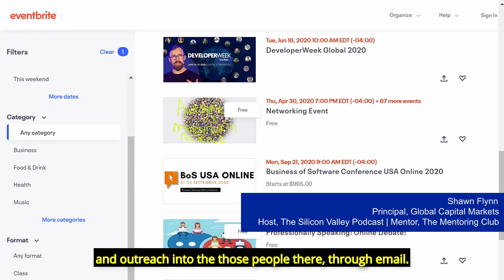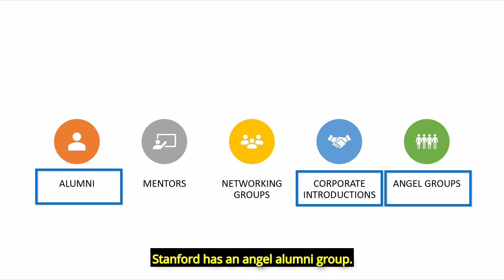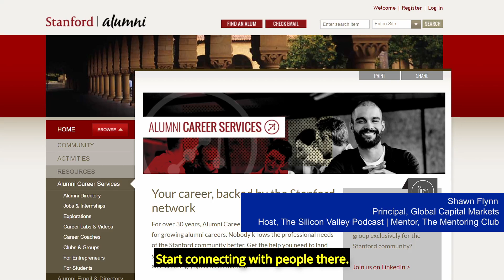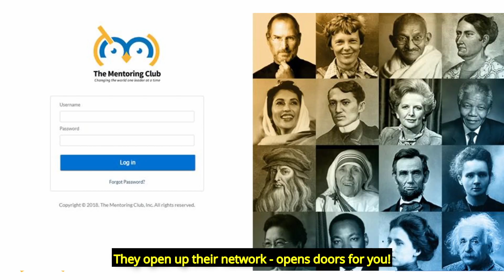Networking - Research, Part 1 - Mentoring Matters, Apr 2020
TMC's featured speaker and mentor, Shawn Flynn, provides techniques to make your networking efforts more productive and efficient.  Research is an important tool.  Discover events and conferences that'll connect you with the people in your interest and area.  Don't forget Alumni
groups, professors, and mentors that you've worked with before!

Additional Photo Credits from Unsplash.com:
  Chris Montgomery
  Christina Wocintechchat
  Jane Carmona
  Javier Trueba
  Science in HD
  This Is Engineering